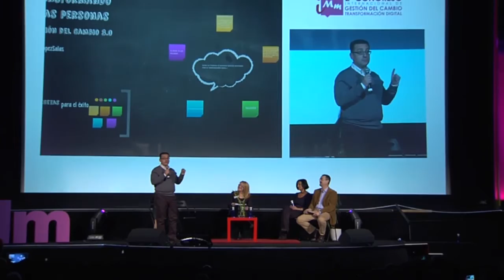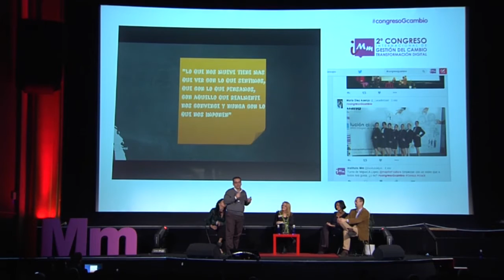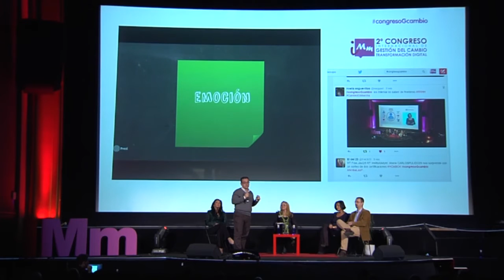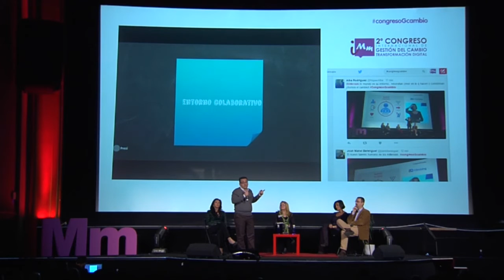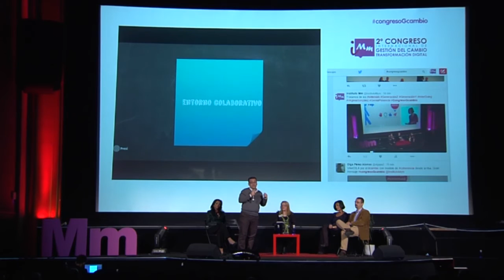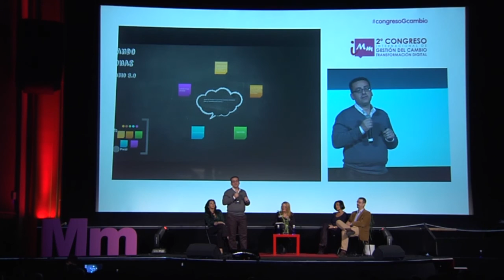Miguel Ángel López, Mapfre 2º Congreso de Gestión del Cambio y Transformación Digital 2015